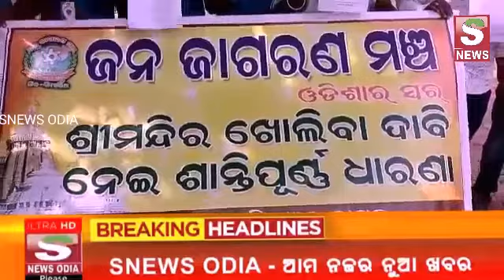ଶ୍ରୀ ମଦିର ଖୋଲିବା ନେଇ ଜନସାର୍ଥ ମାମଲାହାଇକୋଟ ରେ ଦାଖଲ ମାମଲା